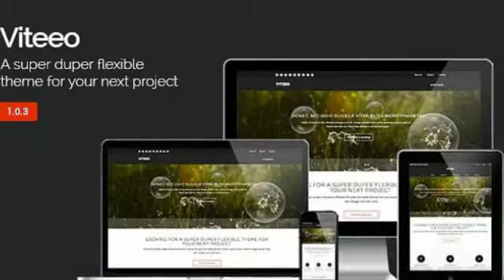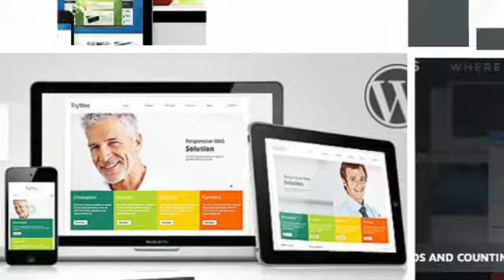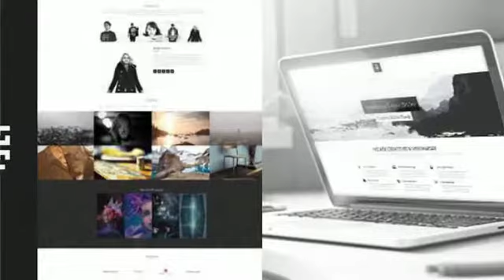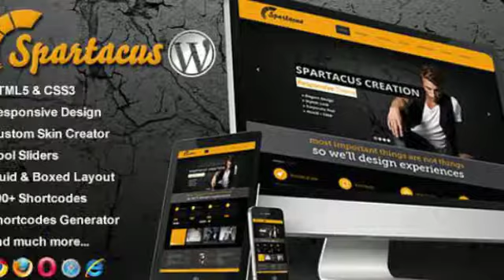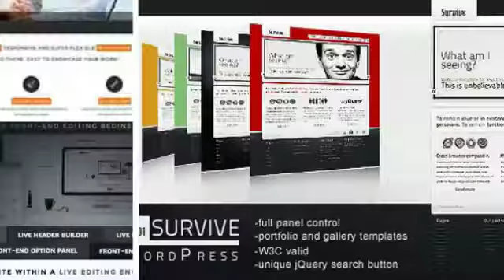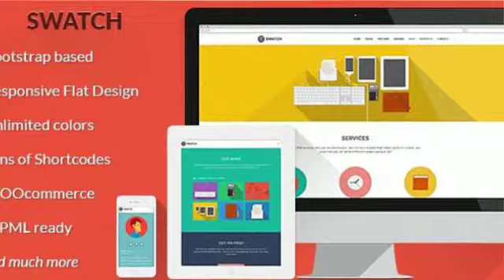The Best Business Templates